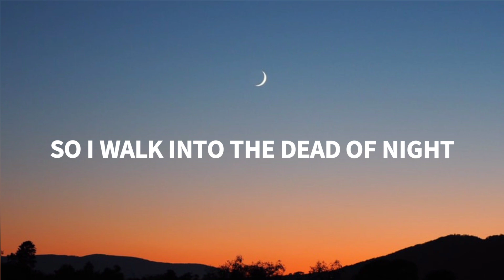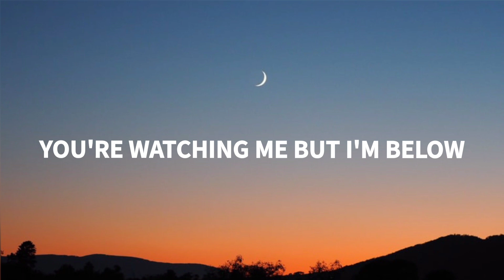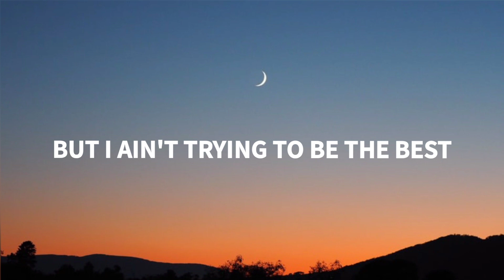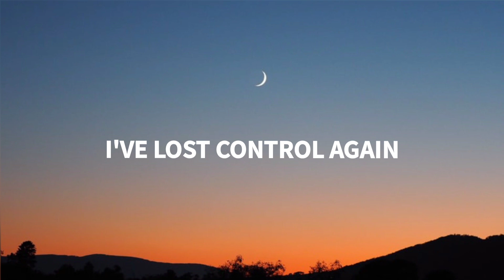Alan Walker ‒ Lost Control (Lyrics) ft. Sorana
🎵 Alan Walker ‒ Lost Control ft. Sorana

🎤 Lyrics: Alan Walker ‒ Lost Control ft. Sorana
[Verse 1: Sorana]
Ummm, yea
Mirrors they never lie

[Pre-Chorus: Sorana]
Chaos feels so good inside

[Chorus: Sorana]
I've lost, I've lost
I've lost control again
Always do the same and not to blame I've lost control again
Ooh

[Verse 2: Sorana]
Tired of being afraid
But lately, I've lost my faith
What is love without pain, it ain't home
You're watching me but I'm below
When I get caught I hope
This is kinda like how they will

[Bridge: Sorana]
I know that I'm a mess
But I ain't trying to be the best
Oh, whatever's coming next